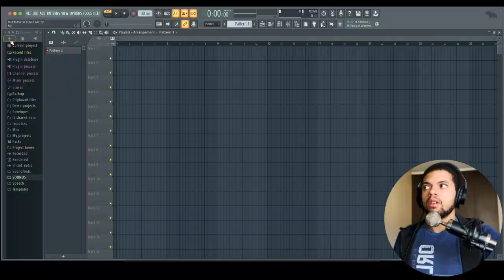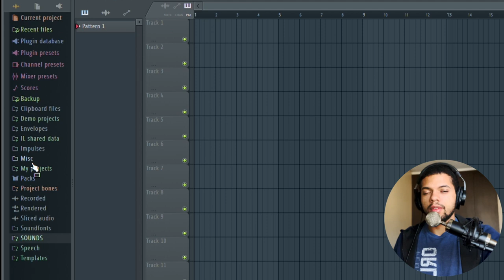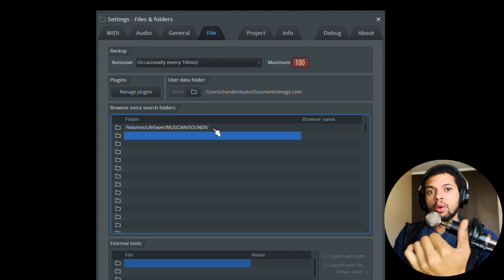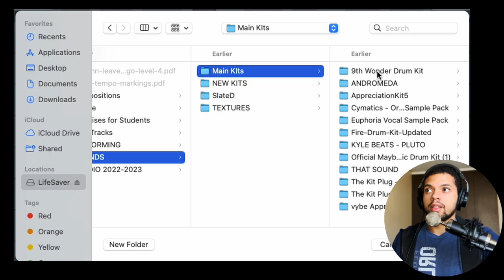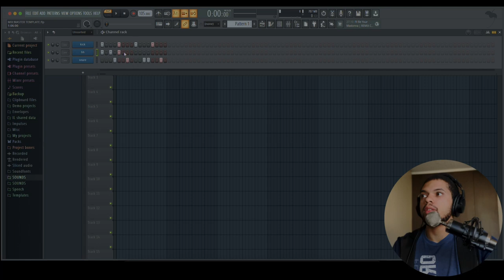Sound Files | 5 Minutes to FL Studio Mastery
In this episode of 5 minutes to FL Studio Mastery we will talk about importing Sound Files into FL Studio. This is the First of Ten Episodes in Season One.